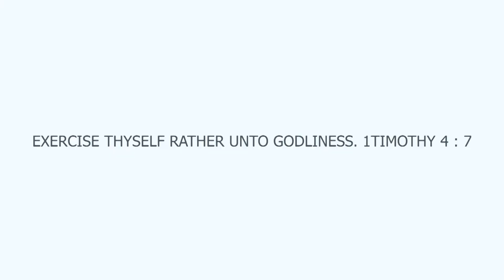ያስታውቅብኛል | SURRA TOLESSA | CJ YOUTH CONFERENCE 2K22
for prayer request to buy books for daily devotions and many more •